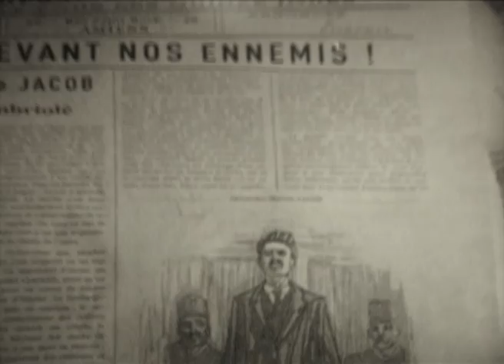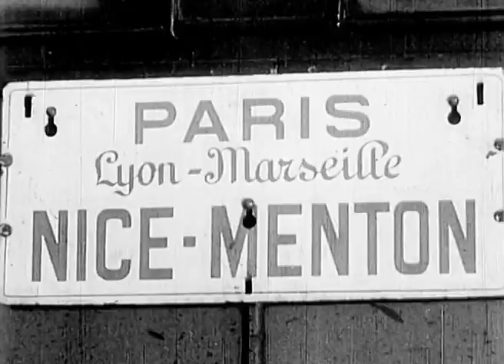Marius Alexandre Jacob et les travailleurs de la nuit (Teaser)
Voix off: Philippe Caubère
Archives: Gaumont-Pathé archives